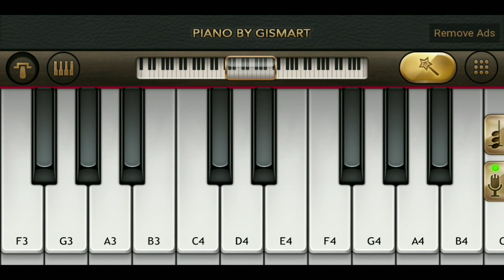Hai Mera Dil Churake Le Gaya Piano - Josh | Mini Part Piano